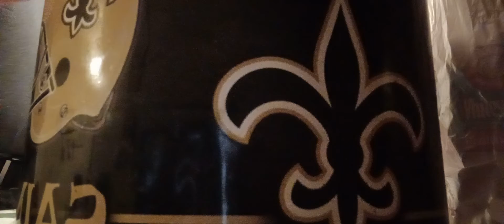Big Glass of Coffee